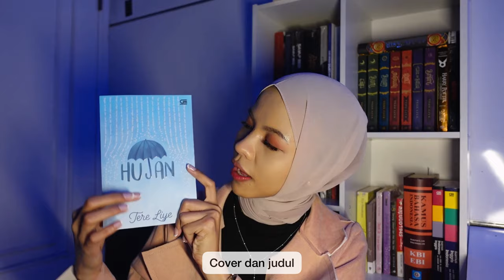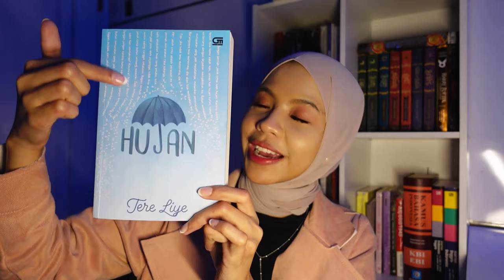Review buku HUJAN by Tere Liye 2050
halloo..
Assalamualaikum
selamat datang di rumah ,
review buku kali ini genrenya sience fiction menarik bgt buat kalian yang suka dengan
sains dan teknologi atau cerita fiksi

salah satu dari kalian akan aku kirimin buku
" HUJAN “ by TERE LIYE